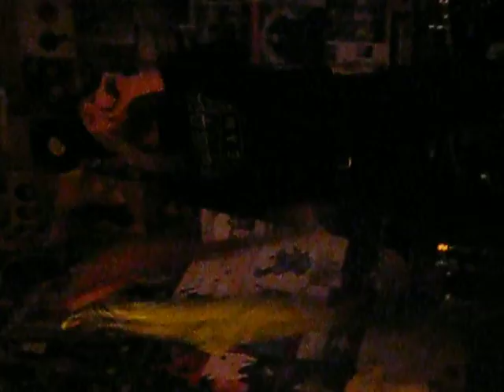The Goatsucker - Elle El Chupacabra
El Elle Chupacabra performing their theme song "The Goatsucker" live at The Owl Acoustic Lounge.

Aerosubtle on vocals, Matt Ridding on guitar, and Trevor Labine on drums.